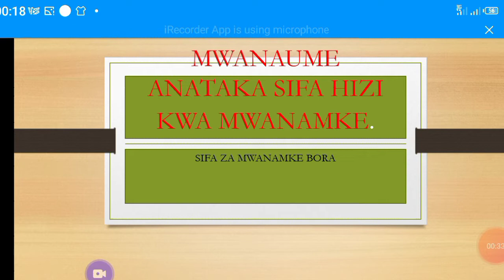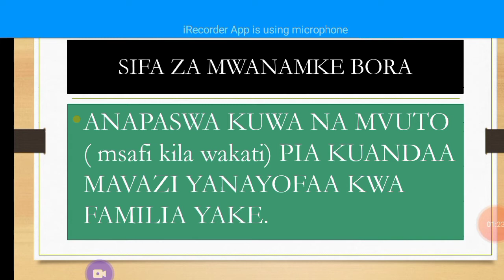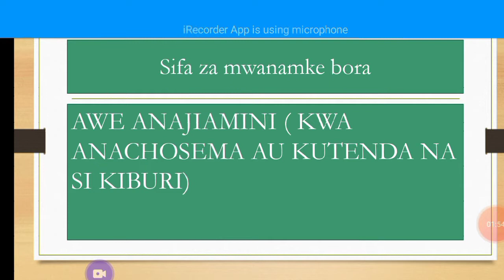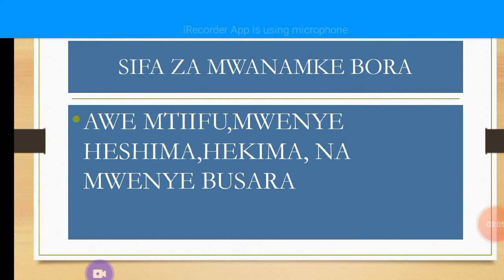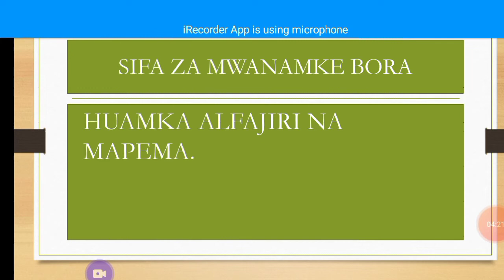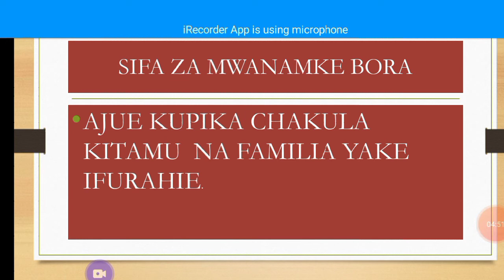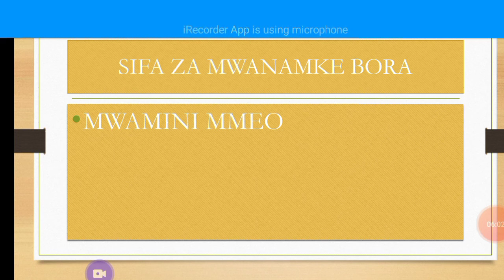JE! MKEO ANAZO SIFA HIZI?